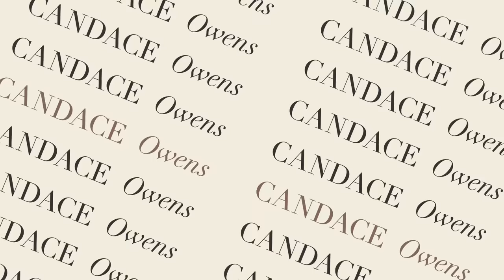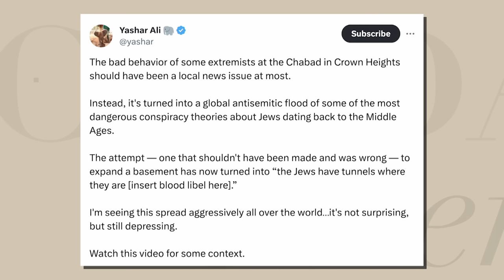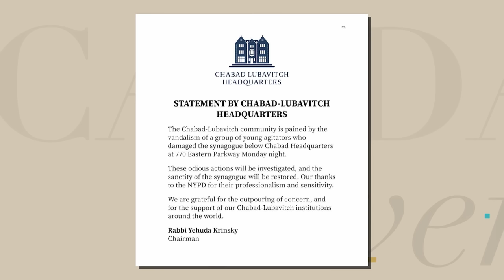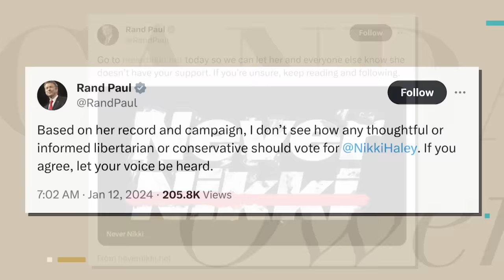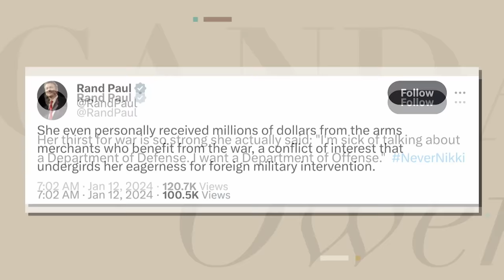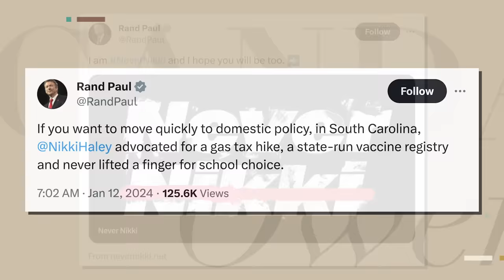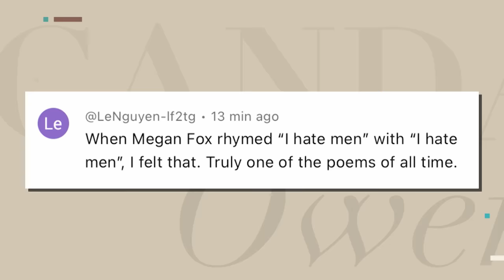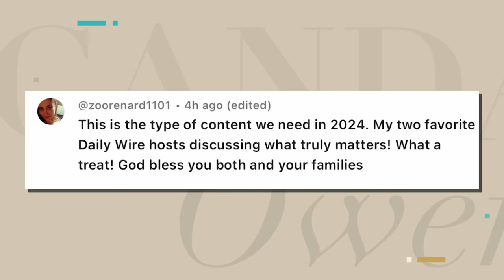Tunnels Dug Beneath A Jewish Synagogue?! This Is Weird.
What we know about the secret underground tunnels discovered under a New York City synagogue. Plus, my experience on the campaign trail in Iowa with Vivek Ramaswamy. And, Shia LeBeouf has been confirmed into the Catholic church and is considering becoming a deacon.

Ep.260

Balance of Nature - Start your journey to better health!

00:00 - Start
01:01 - Jewish tunnels in NYC
16:50 - Vivek Ramaswamy on the campaign trail
20:06 - Vivek’s prediction for the future of the GOP primary
21:59 - Rand Paul launches a non-endorsement for Nikki Haley
29:29 - Shia LeBeouf enters the Catholic Church
34:11 - I read comments on Megan Fox’s poetry